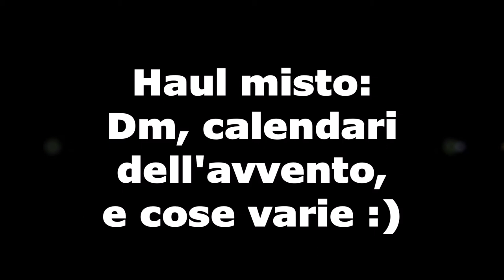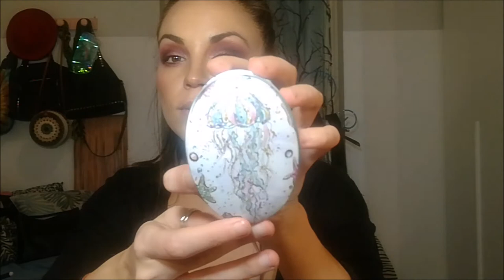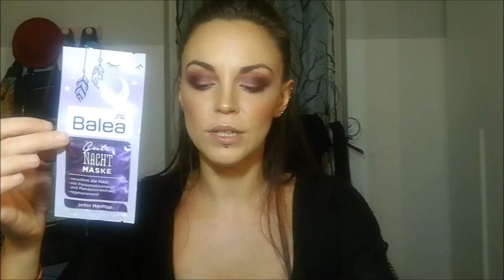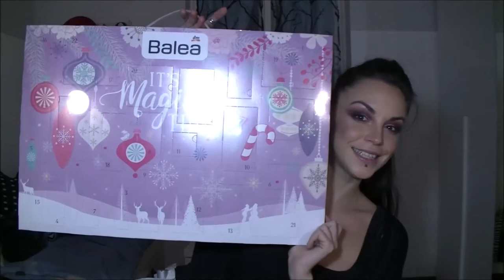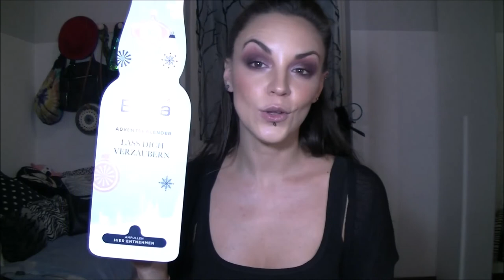Haul misto: DM, Calendari dell'avvento, Natale, cose varie😅🎁